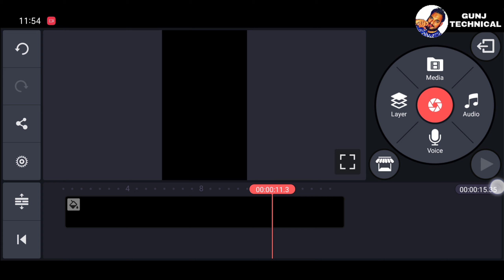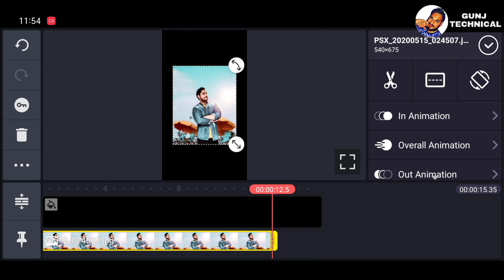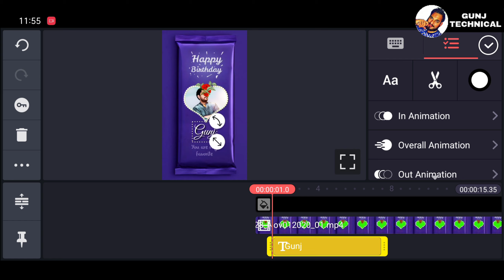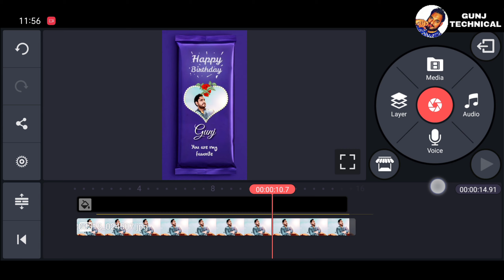Cadbury Dairy Milk - birthday video editing kinemaster | happy birthday video editing kinemaster new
CadburyDairyMilk - birthday video editing kinemaster | happy birthday video editing kinemaster new
Birthday Video Maker In Kinemaster | Happy Birthday Green Screen Background Video

material

Video is for education purpose only. Fair use in a use permitted by copyright statute that might otherwise be infringing.